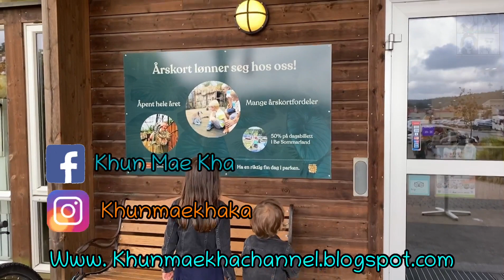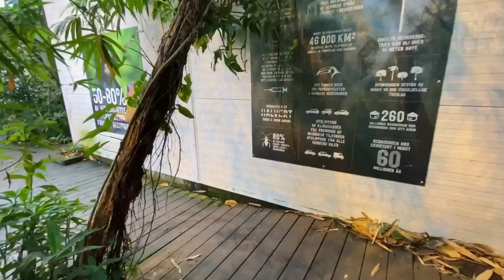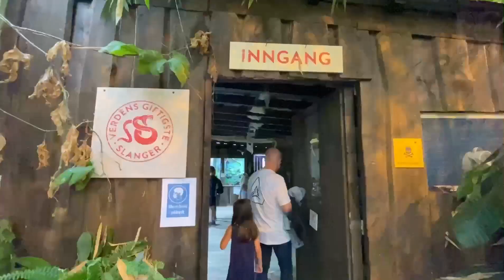เที่ยวสวนสัตว์เล็กๆ Den Lille Dyrehage @khunmaekha ที่ Sundebru Norway🇳🇴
พักร้อนวันที่ 4 ครอบครัวของเราอยู่ที่ Den lille dyrehage สวนสัตว์เล็กๆ ที่ Sundebru Norway ค่ะ ตามแม่นุชและครอบครัวมาค่ะ สวนสัตว์เล็กๆ แต่ค่าเข้าไม่เล็กเลยค่ะ